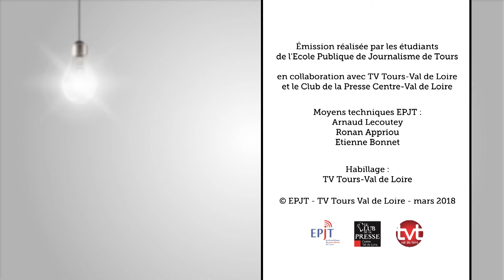EXCLUSIF - Le journalisme est-il utile ? Emmanuel Macron répond à l'EPJT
De passage à Tours, Emmanuel Macron ne s'est pas arrêté aux Assises du journalisme. Mais les étudiants de l'EPJT ont donc suivi le président pour lui poser leurs questions. Devant l'Hôtel de vile, Emmanuel Macron a répondu à celle de Thomas Cuny et Emmanuel Haddek.